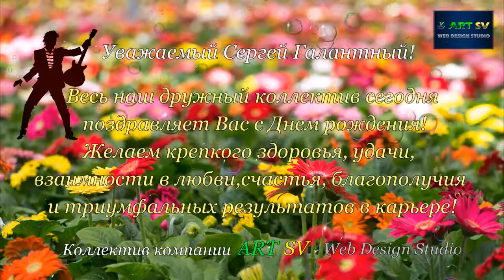Студии веб дизайна - ART SV поздравляет Сергея Галантного с Днем рождения!